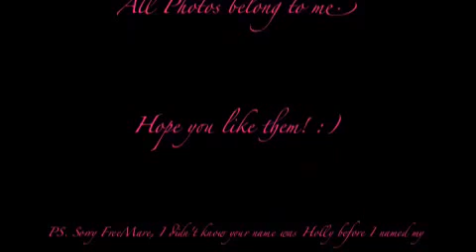FreeMare's Horse Photo Contest-by TheXfilly - Mobile 1.m4v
These are my entree's to FreeMare's contest. hope you like them!